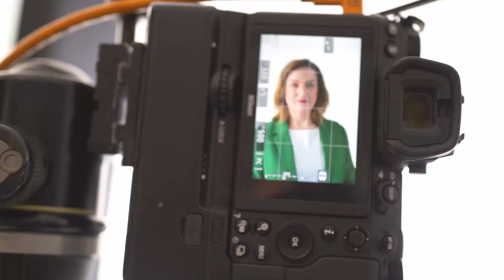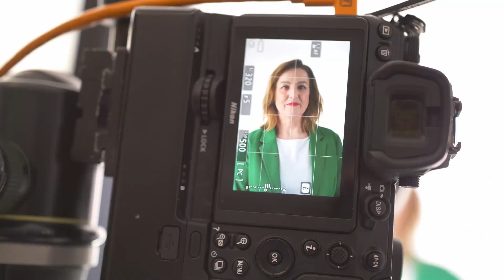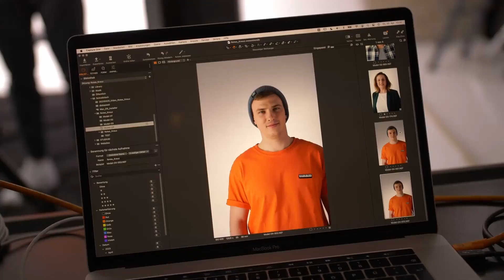It´s a Match! Passt perfekt.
Unsere Kampagne It's a Match geht in eine neue Runde - Lernt Tino und Jana kennen!

Passt perfekt. Dein Typ ist gefragt. SPENDE BLUT. Das ist der claim der seit 2020 laufenden Kampagne „It’s a Match!“ unserer DRK-Blutspendedienste Baden-Württemberg – Hessen und Nord-Ost. Zentrales Element sind dabei Portraits von jeweils zwei Menschen, die auf den ersten Blick nichts miteinander zu verbinden scheint.

Im Rahmen unserer Aufmerksamkeitskampagne stellen wir zwei „Matches“ vor, die sich mit dem Thema Blutspende auf besondere Weise verbunden fühlen und von denen jeweils zwei durch dieselbe Blutgruppe miteinander verbunden sind. Eine Person als Blutspender oder -spenderin und die andere als Patient oder Patientin, die in ihrem Leben bereits erfahren hat, welches Gefühl der Dankbarkeit man denjenigen gegenüber empfindet, durch deren Einsatz als Blutspender*in man eine lebensbedrohende Krankheit oder einen schweren Unfall überlebt hat.